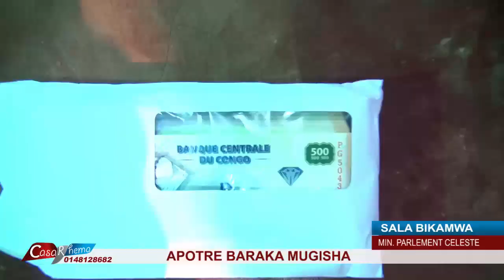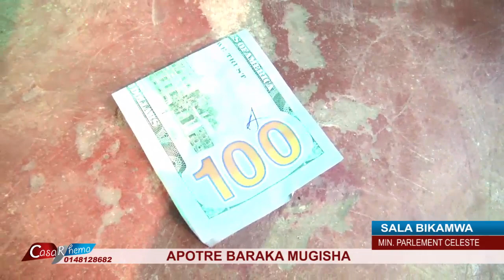INCROYABLE MIRACLE MBONGO EBIMI NA SAC AP BARAKA MUGISHA